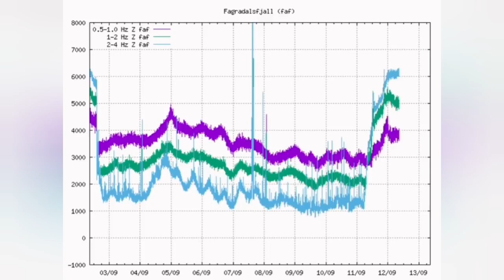Tremors Are Yet Rising! / Iceland Fagradalsfjall Geldingadalir Volcano